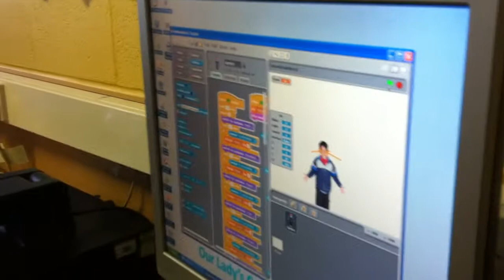Head Shoulders Knees Toes with Scratch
During our Hackademy event on 26th October, we tried creating a 'Heads Shoulders Knees and Toes' interface using PicoBoard and Scratch.